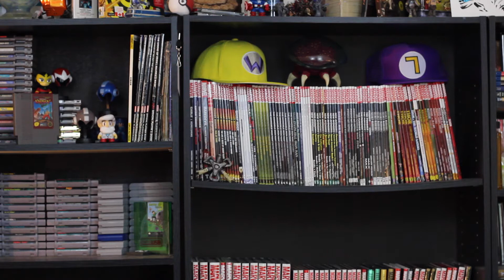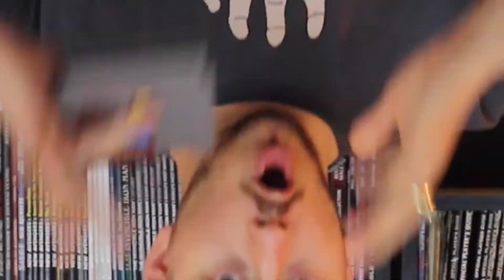Kraken Klassics - Karnov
Karnov! The saviour this land never knew it needed!
Bad games that make you feel good.